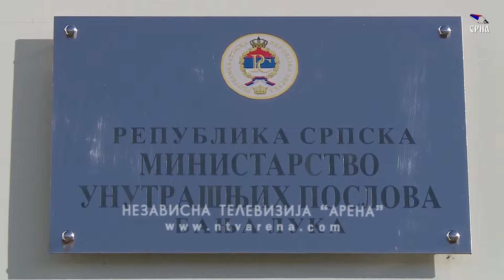Nastavljaju se provjere, neki od tužioca dobili dodatno obezbjeđenje